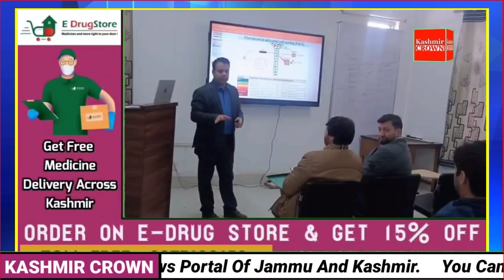Dr. Manzoor Ahmad Mir, Head Department of Bioresources University of Kashmir Awarded By Hon'ble LG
Dr. Manzoor Ahmad Mir, Head Department of Bioresources University of Kashmir Awarded By Hon'ble LG (J&K)for outstanding contributions to Breast Cancer Awareness and Research.